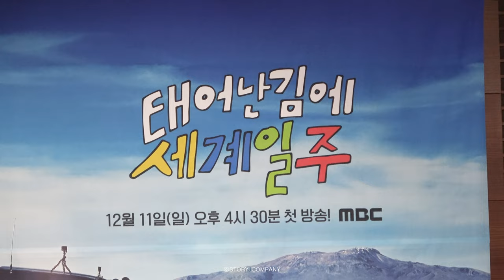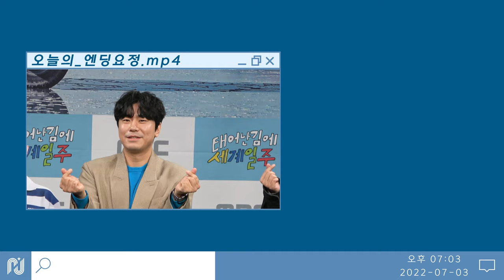[이시언] 태어난 김에 세계일주 제작발표회 비하인드🎬 | 시언이랑 세계일주 떠나 보실래요?✈️